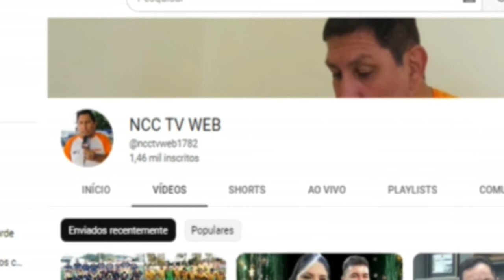750 CRIANÇAS RECEBERAM BRINQUEDOS DA CAMPANHA NATAL SOLIDÁRIO REALIZADA PELA EMPRESA J.DEMITO